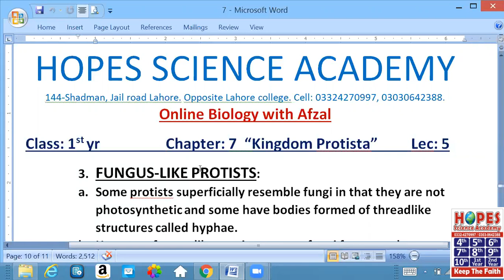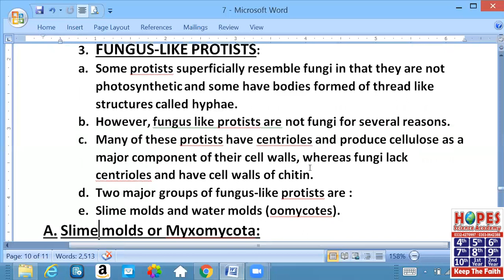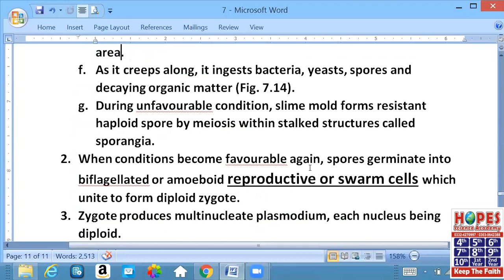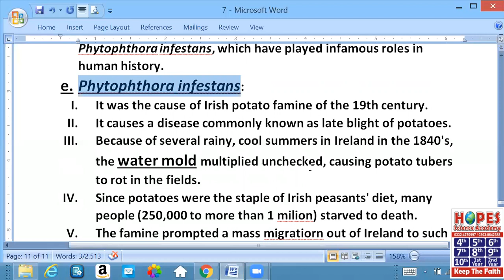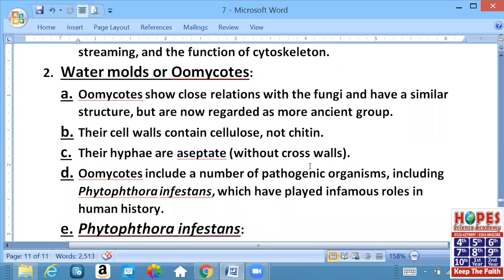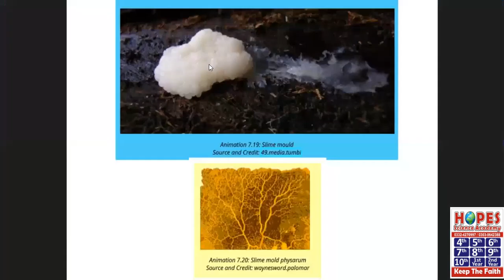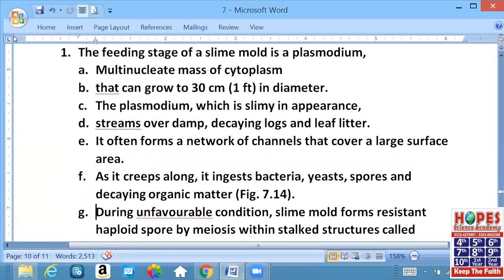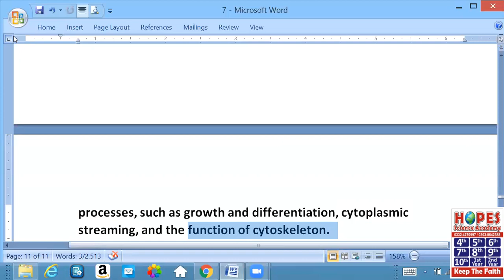Fungi like protists || Slime molds || water molds | ch 7 | lec 5 last || *fscfirstyrbio